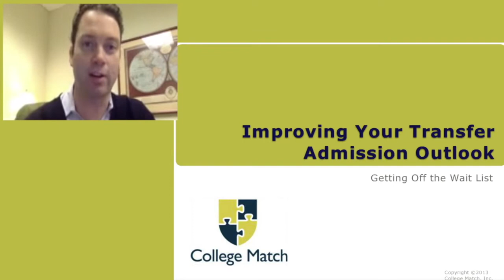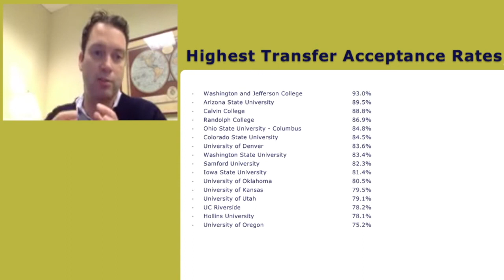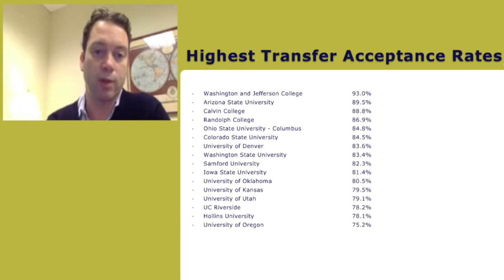MORE New Rules of Admission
5 of 9: College Match's admissions strategist David Montesano talks about "New Rules of Admissions".  He adds on about colleges with high acceptance rate. To contact David